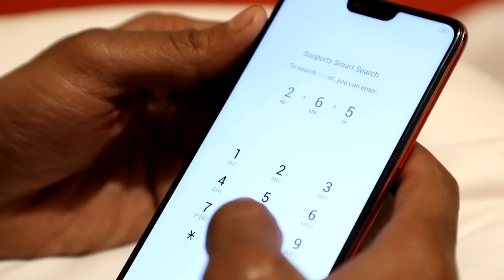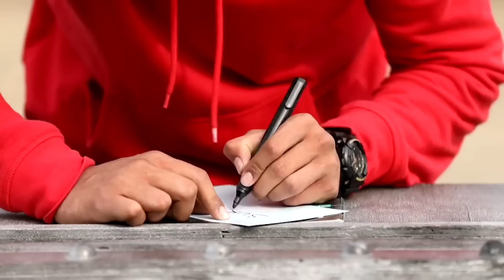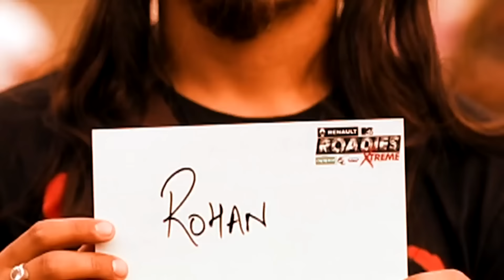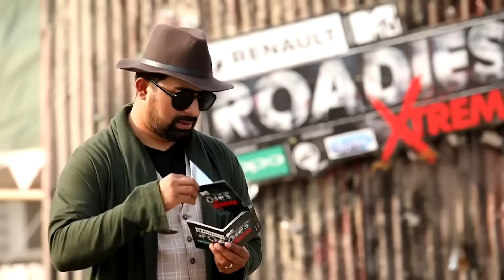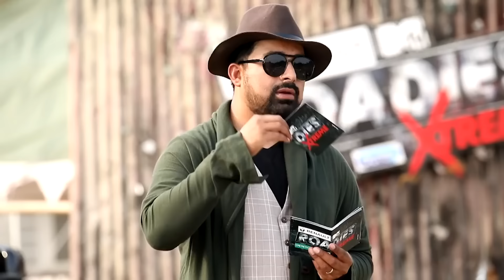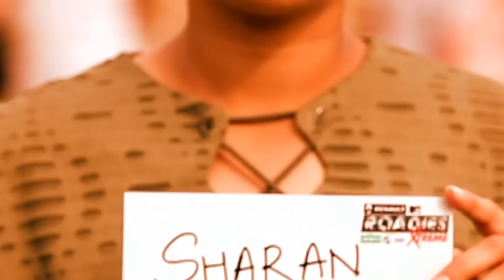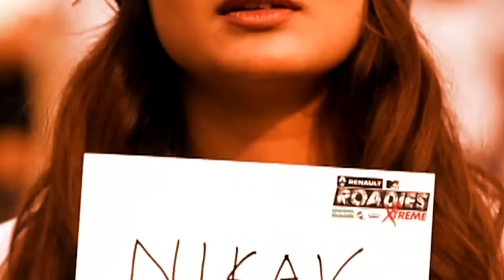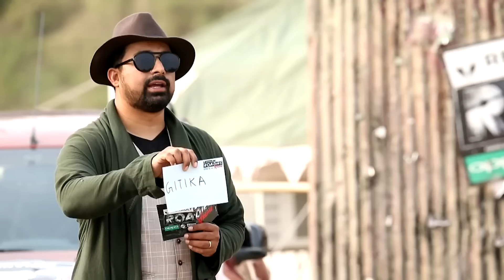Ex-Roadies champions turn challengers | MTV Roadies Xtreme | Episode 25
Gear up for an epic new immunity task titled Renault Duster, Warrior Buster! This time the challengers are none other than former Roadies winners and finalist, Shweta Mehta, Balraj Singh Khehra and Gaurav Alugh! How will the Gangs' warrior spirit fare against these powerful Ex-Roadies?

Welcome to the adrenaline-fueled world of MTV Roadies Xtreme, where the battleground isn't just physical but mental and emotional too! Get ready to witness jaw-dropping challenges, intense rivalries, and unforgettable moments as contestants push themselves to the limit in the ultimate quest for glory. 🏆

In this season, hosted by the charismatic Rannvijay Singh, alongside the fierce Neha Dhupia, the daring Prince Narula, the powerhouse Nikhil Chinapa, and the unstoppable Raftaar, expect nothing short of extreme excitement, drama, and entertainment! 🌟

Join the adventure with our daring contestants:

Shweta Mehta - The fearless warrior with a heart of steel.
Kashish Thakur Pundir - The determined powerhouse with a never-say-die attitude.
Shruti Sinha - The fiery spirit ready to conquer any challenge in her path.
Rohan Hingorani - The strategic mastermind with nerves of steel.
Samiksha Malik - The unstoppable force with a fierce determination to win.
Kriti Verma - The bold and resilient contender with a fire in her eyes.
Surbhi Rana - The unstoppable powerhouse with an unbreakable spirit.
Sandy Saha - The daredevil with an insatiable hunger for victory.
Divya Agarwal - The fierce competitor with a heart of gold and a will of iron.
Baseer Ali - The unstoppable force of nature with a passion for challenges.
Get ready to embark on a journey filled with grit, determination, and the relentless pursuit of victory. MTV Roadies Xtreme is not just a show; it's a revolution! 🚀 MTVRoadiesXtreme AdventureAwaits DareToDream RoadiesRevolution 🌟